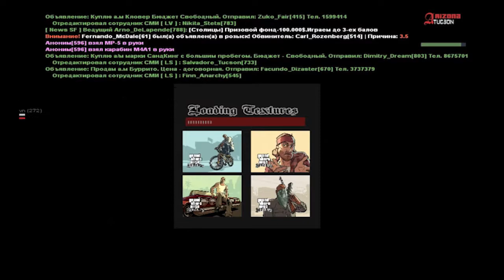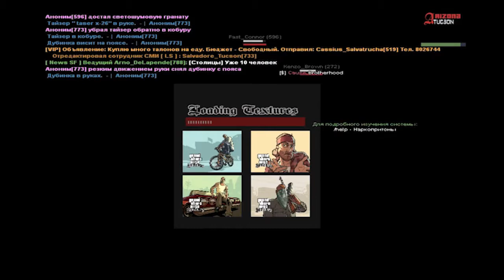Облава на наркопритон 17 06 2018 (Tucson)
"Тут наркоманы!" закричали гражданские и люди по борьбе с наркотиками вылетили на место действия.